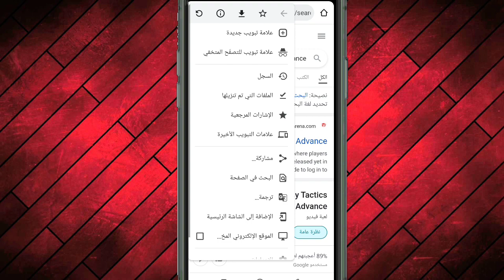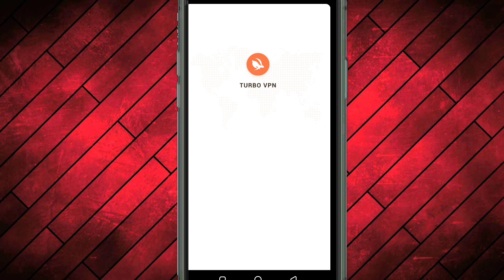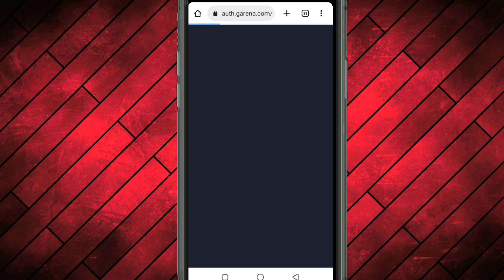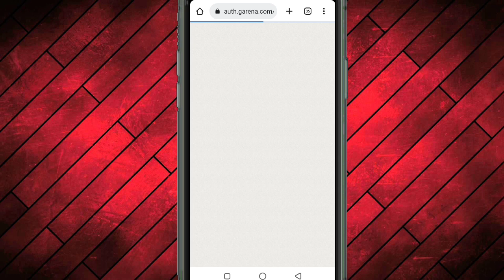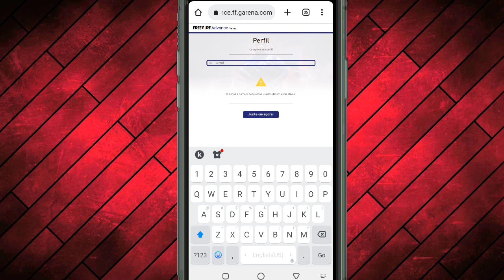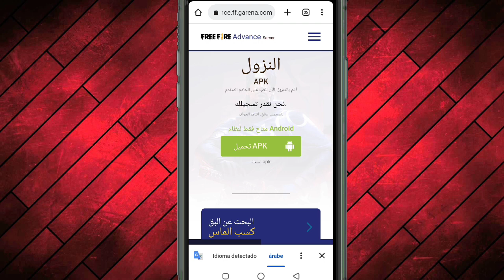شرح طريقة تحميل سيرفر المطورين😱كيف تحصل على رمز التنشيط🔥وكيفية الدخول و التسجيل بدون مشاكل😍فري فاير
aloosh 270 ,free fire aloosh270
كيف تدخل سيرفر المطورين فري فاير بدون رقم هاتف,
حل مشكلة عدم تحميل سيرفر المطورين فري فاير 2021,
حل مشكلة عدم الدخول الى سيرفر المطورين فري فاير,
كيفية الحصول على رمز التنشيط فري فاير سيرفر المطورين,
كيفية تغيير السيرفر في فري فاير على سيرفر ك
رمز تنشيط سيرفر المطورين فري فاير,
كيف تدخل سيرفر المطورين فري فاير بدون رمز تنشيط,